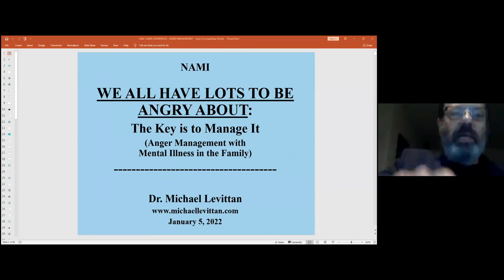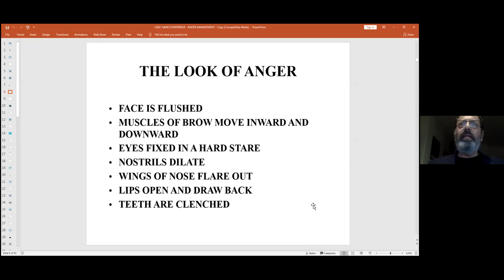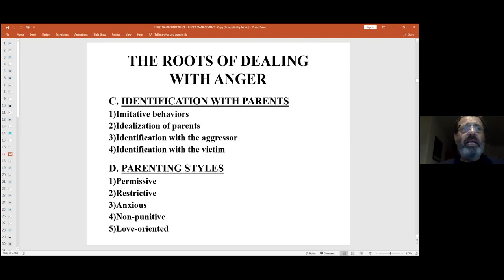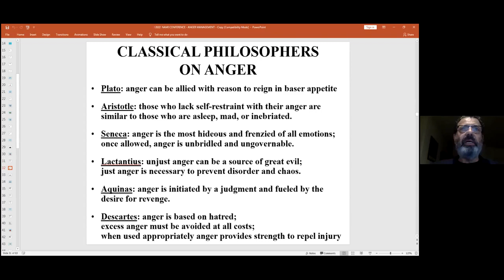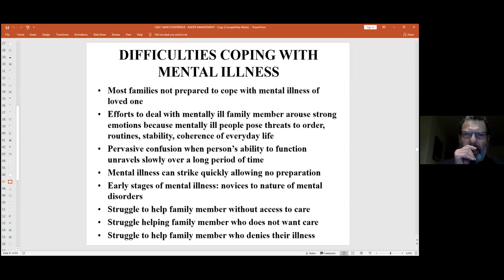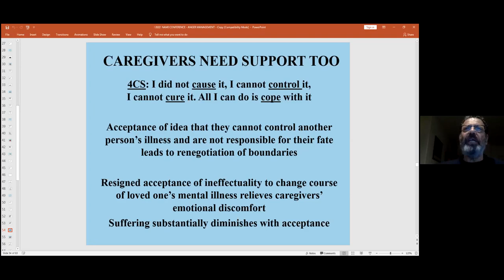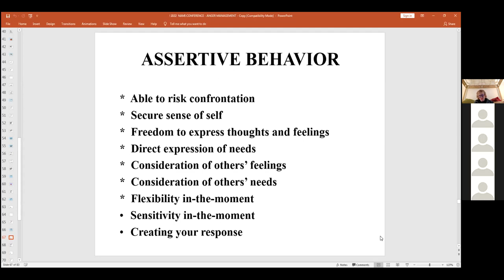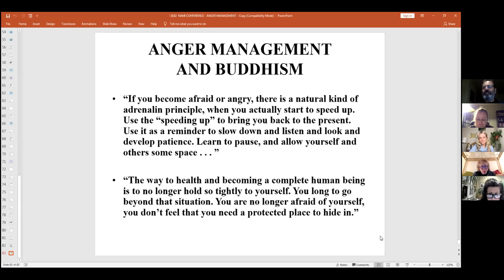Janis Black Warner Speaker Series: Dr. Michael Levittan (January 2022)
NAMI Westside Los Angeles is proud to present the Janis Black Warner Speaker series, which features talks by mental health professionals. Pandemic Update: We are pleased to present a virtual version of our Janis Black Warner Speaker Series, using Zoom!

Dr. Michael Levittan joined us in January to discuss how to handle anger management with a loved one living with a mental health condition.